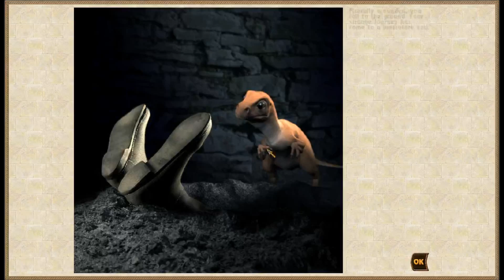Let's Play Geneforge 5 Part 77: Calming Combat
Yanno, much as I appreciate the attempt, I think they could use some more regular maintenance workers out here...